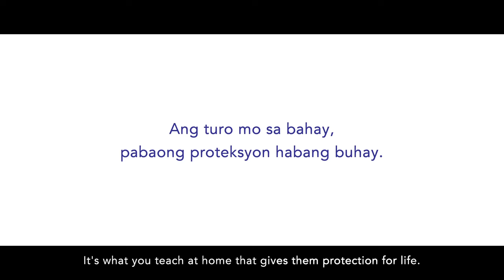The First Aeta Graduates From The University | Inspiring Video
The story of Norman King is a story of a mother providing protection for her child in the world outside. The life lessons that his mom imparted protected him from resembles those around , enabling him to become the first Aeta to graduate from the Philippines premier state university.